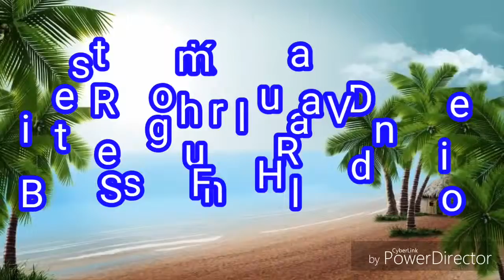Ritesh kumar new video HD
Niteesh kumar verma  my friend  video
Paroriya to manjholi